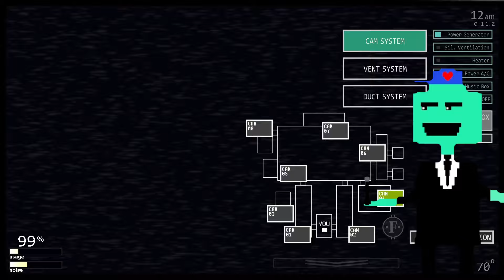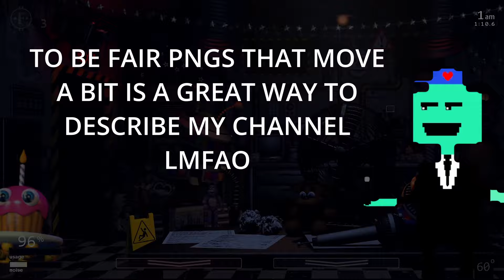Was Ultimate Custom Night Actually Good?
One video in 3 weeks holy shit i need to get off my ass and actually do stuff